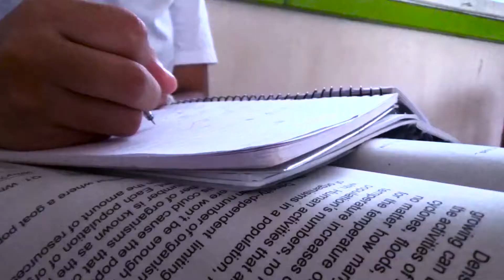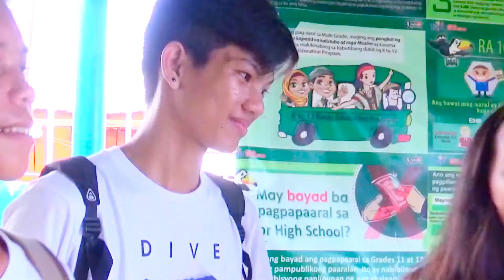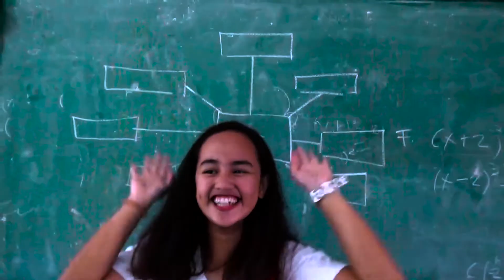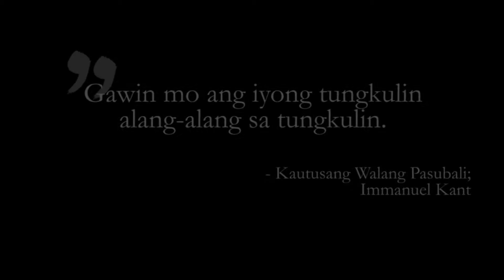SIYA SI ROSH: A Paninindigan ESP Film Project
A short film based on "Gawin mo ang iyong tungkulin alang-alang sa iyong tungkulin" - Kautusang Walang Pasubali by Immanuel Kant showing how a walwalera girl aced her class prioritizing her duties as a student.